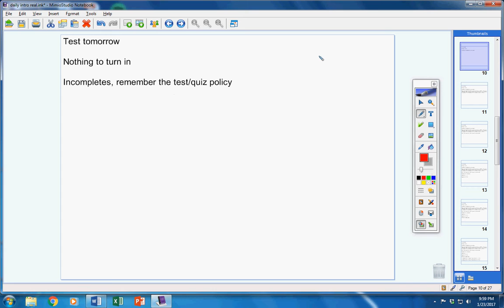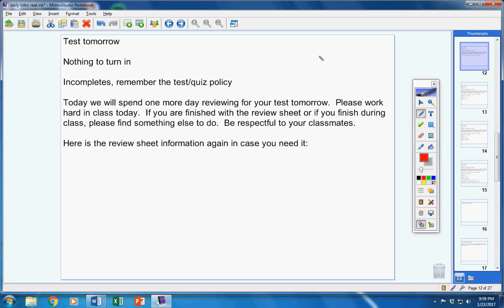Geometry Track 1 January 24